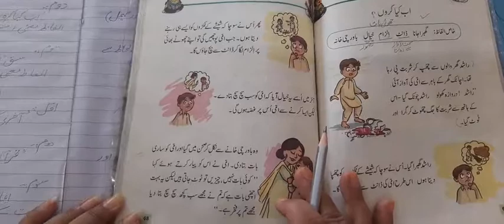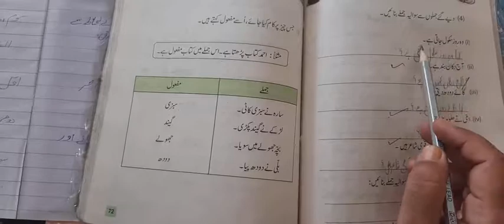Urdu lecture | class 2 | week 9 | Allied school WZD campus